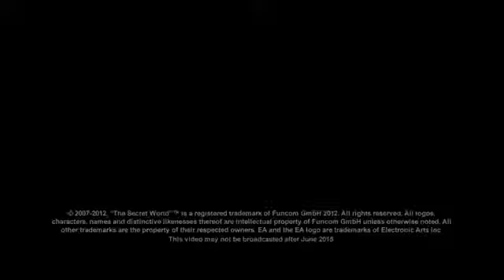The Secret World Launch Trailer